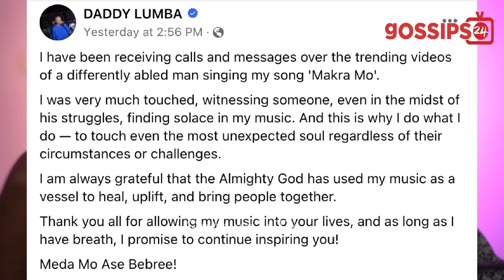Daddy Lumba Surprises Viral 'Mαd' Man For Singing His Songs At A Funerαl